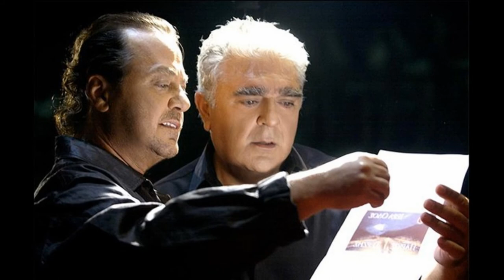Giannis Parios V clip 2012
This video it uploaded by ameer bet younan